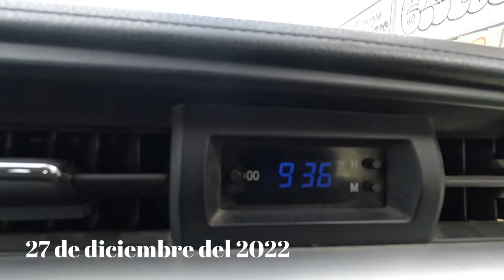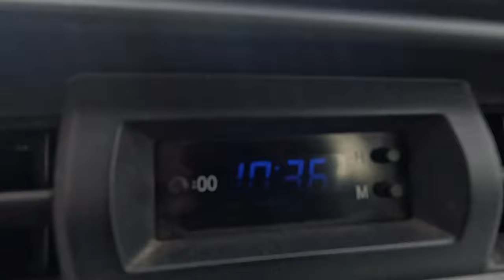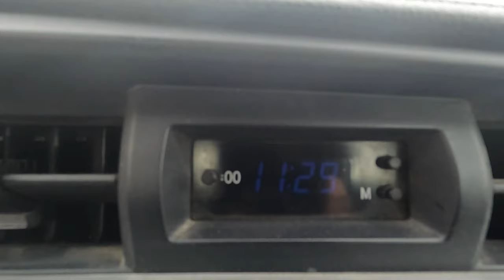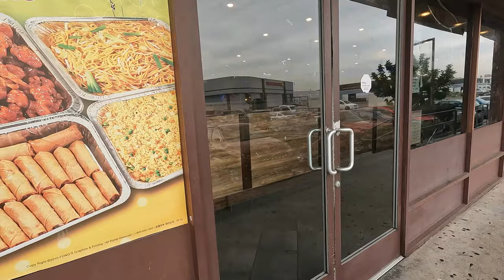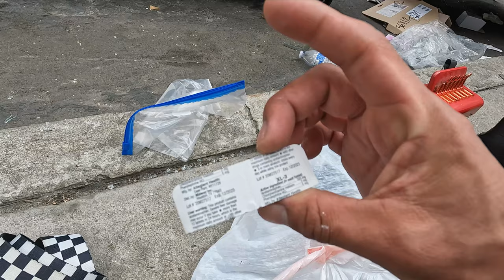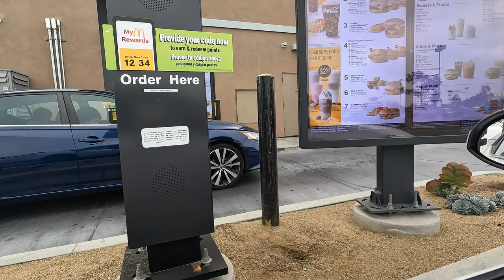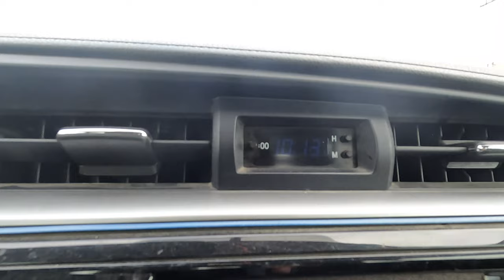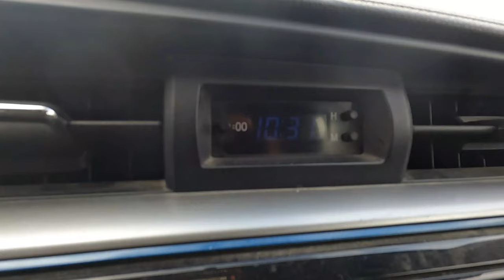"El sueño tijuanense". Las filas después de navidad. Me encuentro objetos en la basura.